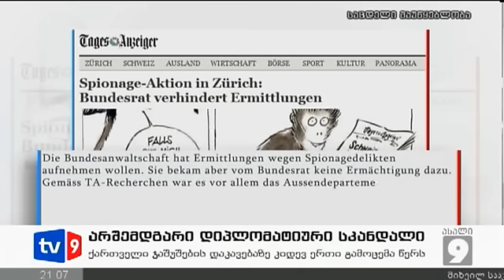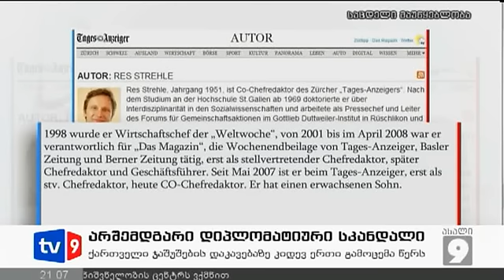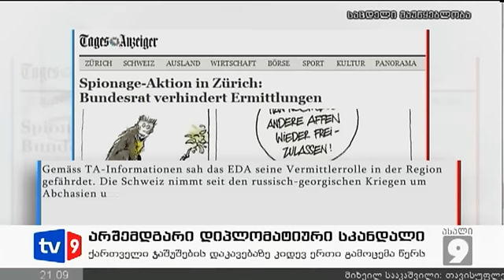ახალი 9 | არშემდგარი სკანდალი | 11.09.12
შვეიცარულ მედიაში კვლავ აქტუალურია ქართველი ჯაშუშების თემა, რომლებიც ციურიხში სამი კვირის განმავლობაში იყვნენ დაკავებული.
„ნოიე ციურიჰერ ცაიტუნგის" შემდეგ ამ ფაქტზე კიდევ ერთი გამოცემა წერს.
საუბარია ქართული სპეცსამსახურების იმ ორ წარმომადგენელზე, რომლებიც აპრილში სოზარ სუბარისა და ვახტანგ კომახიძის ციურიხის შეხვედრას უთვალთვალებდნენ.
ამჯერად ცნობილი ხდება, რომ
ქართველი ჯაშუშების თემას შვეიცარიის პარლამენტში სპეციალური საგამოძიებო კომისიის ორი სხდომაც კი მიეძღვნა, თუმცა საბოლოოოდ ოფიციალურმა ბერნმა თბილისთან დიპლომატიურ სკანდალზე უარი თქვა.
შვეიცარიულ მედიაში მოყვანილი მტკიცებულებების მიუხედავად, საქართველოს შინაგან საქმეთა სამინისტრო უცხო ქვეყანაში ჯაშუშობის ფაქტს ამ დრომდე კატეგორიულად უარყოფს.